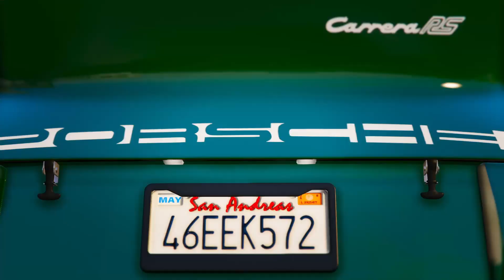1973 Porsche 911 carrera RS cinematic trailer (GTA V)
1973 Porsche 911 carrera RS cinematic trailer (GTA V)

Grand Theft Auto V is a 2013 action-adventure game developed by Rockstar North and published by Rockstar Games. It is the seventh main entry in the Grand Theft Auto series.

This game & audio belongs to the developer. I have no rights over this game and audio, this video is just for fun.